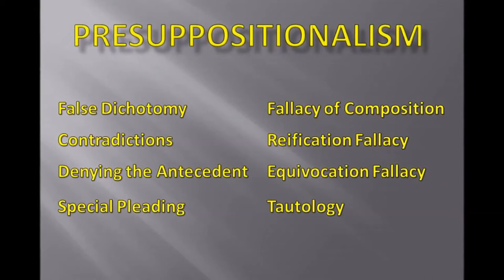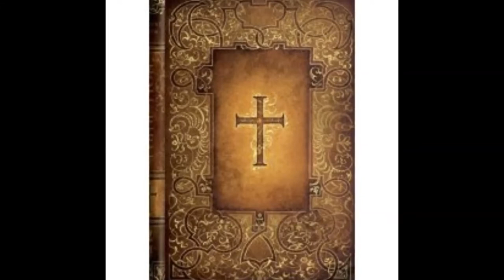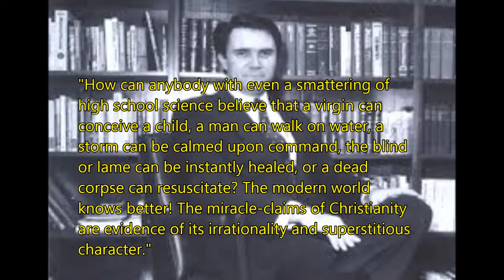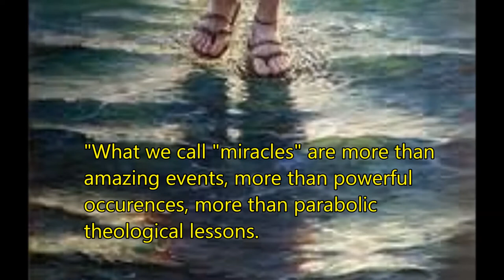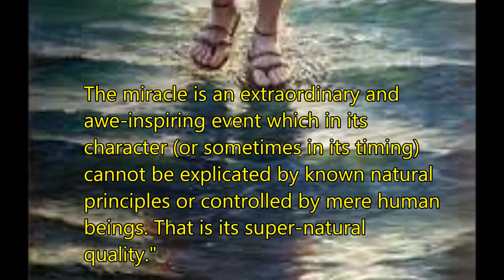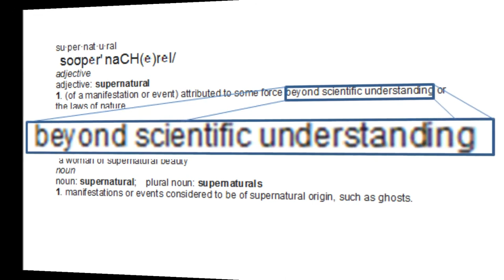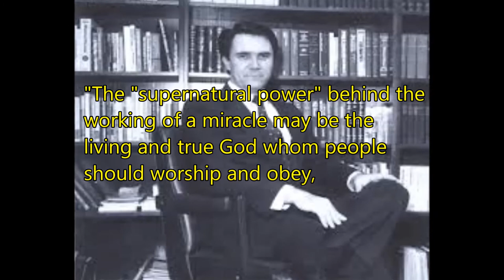The problem with 'The problem of miracles' - Dan Courtney